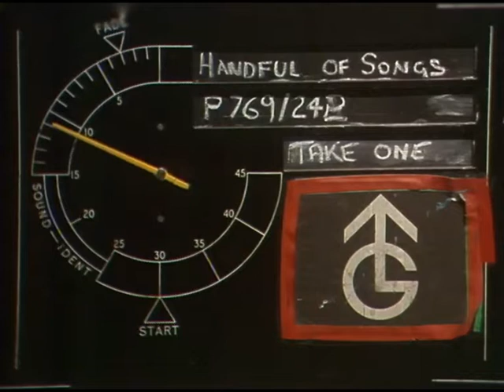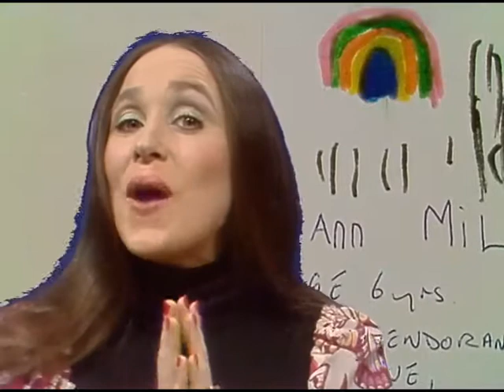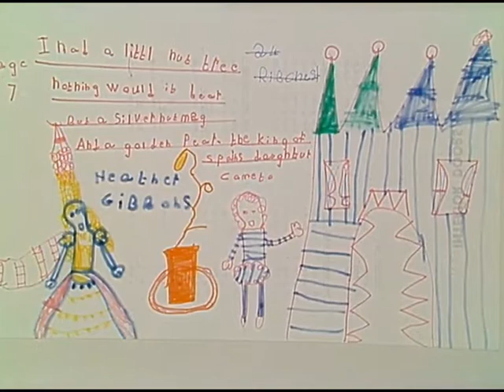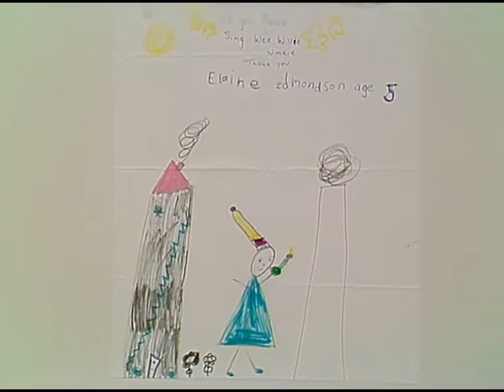A Handful Of Songs (2nd February 1979)